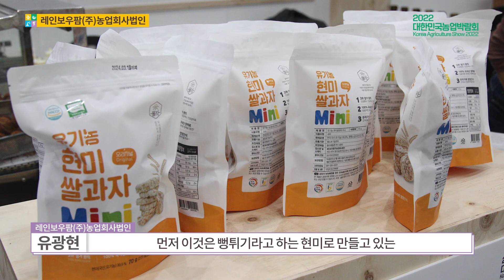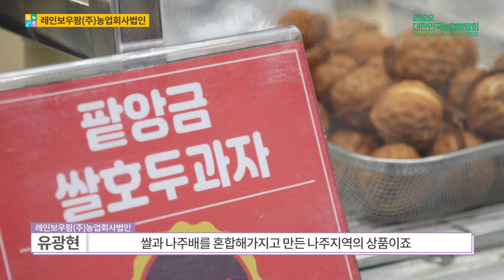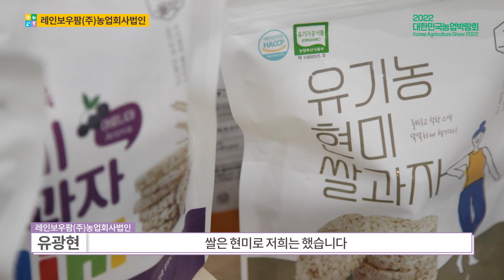레인보우팜(주) 농업회사법인 부스 소개 [2022 대한민국 농업박람회 현장]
[2022 대한민국 농업박람회] 농업의 혁신
★ 레인보우팜㈜

청년여성농업인이 운영하는 사회적기업으로,
밀가루, 첨가물, 조미료 등이 들어가지 않은 건강한 쌀제품을 제조 및 판매합니다.

참여자·기업·기관 소개

★ 레인보우팜㈜ 농업회사법인
- 대표자 : 류정희